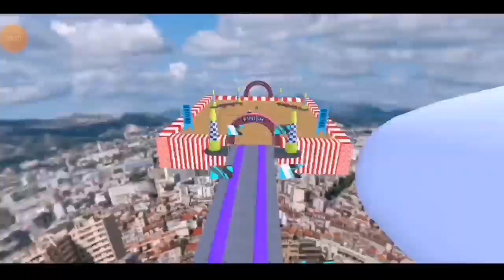Mega Ramp Car Stunt Racing - Android Gameplay / Gaming World /